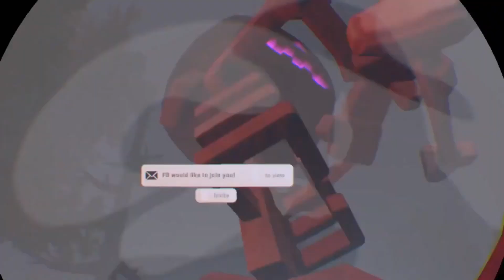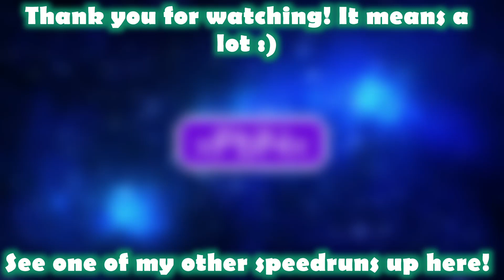CBM Duo Speedrun Any% 14:08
Hey finally got a decent run in!
We can get better if Whacky and I can learn more skips.